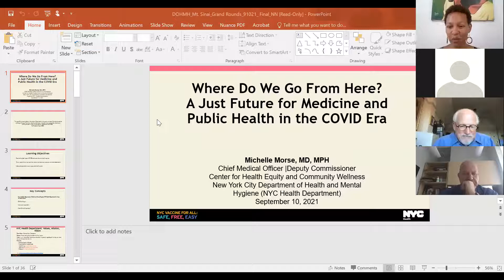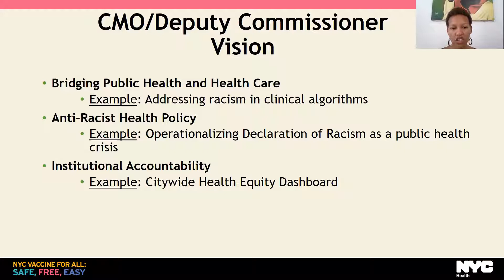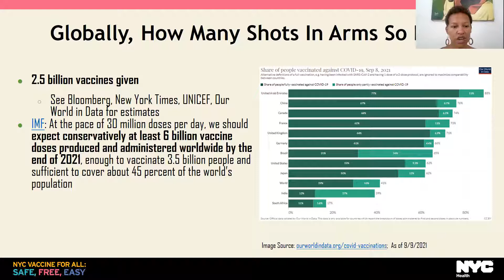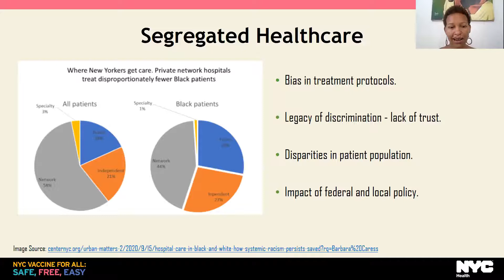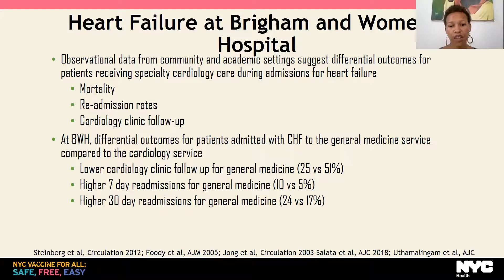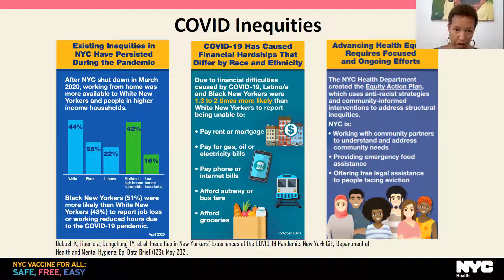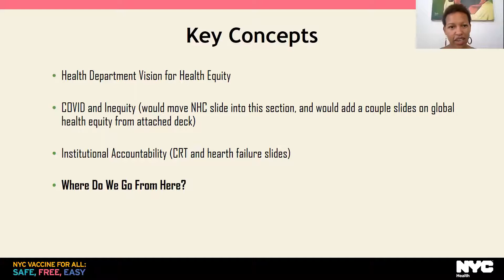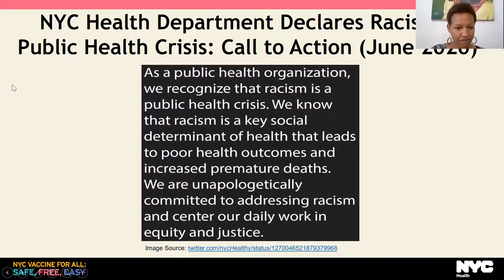Michelle Morse, MD, MPH: A Just Future for Medicine + Public Health in the COVID Era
Where do we go from here? A Just Future for Medicine + Public Health in the COVID Era

Michelle Morse, MD, MPH, NYC Department of Health and Mental Hygiene Deputy Commissioner for the Center for Health Equity and Community Wellness and Chief Medical Officer